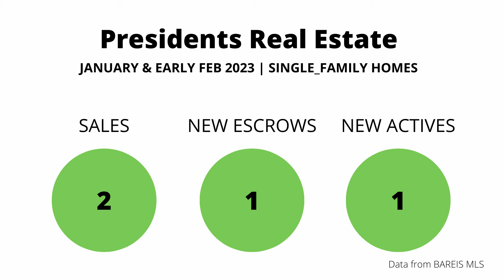Presidents Novato Real Estate Update | February 2023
The Presidents Novato real estate market is off to a healthy start in 2023.  Get an update on the Presidents neighborhood from Erin McGinnis with Team McGinnis Realtors at Compass.